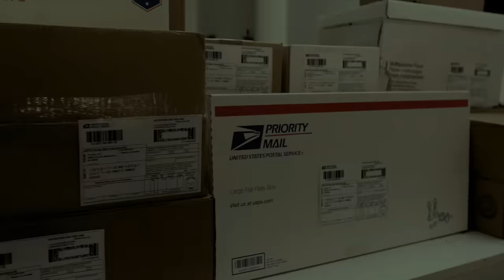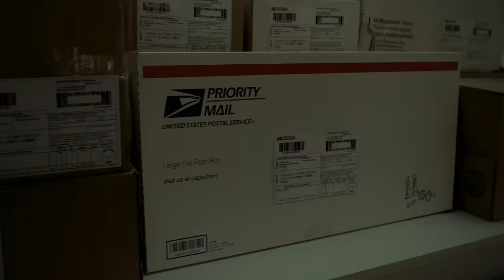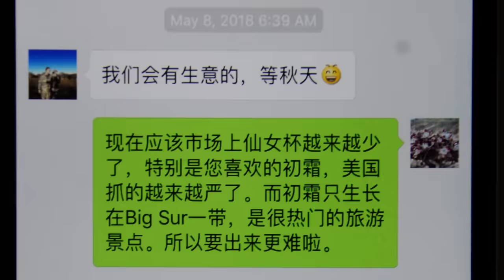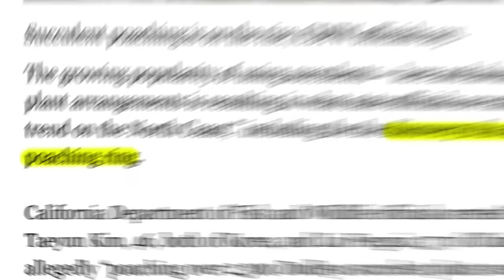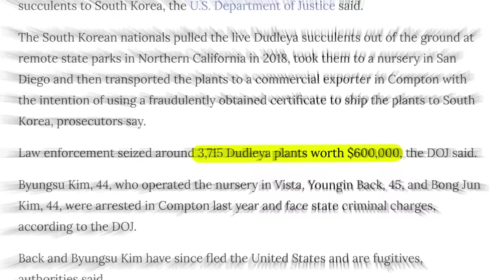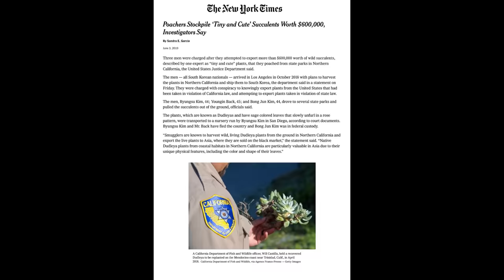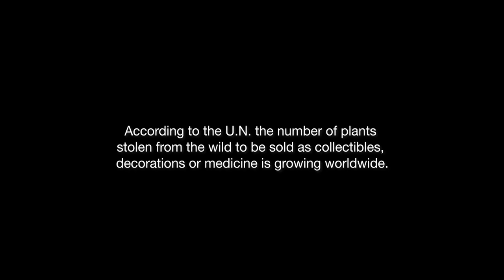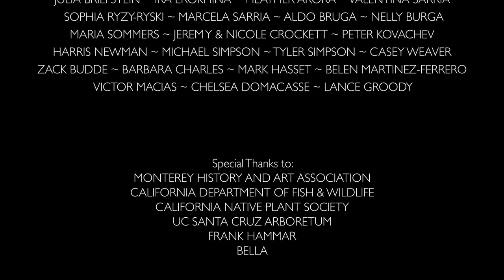Plant Heist - Succulent Smuggling Documentary (SXSW Official selection)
Thousands of Succulents, millions of dollars. a real world theft of highly prized plants that are worth BIG money.

In northern California, a Game Warden uncovers an illicit network of succulent poachers after mysterious packages containing native plants are reported, and with the help of citizens, biologists, and authorities, he races against time to halt the destruction before permanent damage is inflicted on the land.

Winner of Emerald award Coronado Film Festival 2021

✳️A note from the Filmmakers
It all began with reading a news article in The New Yorker about Officer Freeling's big break. Being a succulent and plant enthusiast, I was intrigued by the story's bizarre and interesting nature, so I decided to track down Officer Freeling and give him a call to ask if he’d talk on camera. After waiting for approval from his department heads, we finally got the green light.

I set out with my sister and our friend Georgia to Mendocino. After the initial interview on the bluff overlooking the crime scene on that foggy day, we knew as we drove back to Oakland that we had the makings of a fascinating documentary subject. So we put a plan into action to track down all the key people necessary to flesh out the whole picture.

Through calling in favors for filmmaking gear, self-funding, and grassroots fundraising, we cobbled together the necessary funds to execute our vision. We are incredibly proud of what we achieved with very little money.

⚠️UPDATE: Governor Gavin Newsom signed Assembly Bill (AB) 223 by Assembly member Chris Ward (D - San Diego) into law, making it unlawful to sell, or possess with the intent to sell, any Dudleya illegally taken from its natural habitat on state lands. AB 223 makes it unlawful to sell or possess with the intent to sell any Dudleya illegally taken from its natural habitat and establishes minimum penalties of $5,000 per plant for the first offense, and $40,000 per plant for any subsequent offenses.